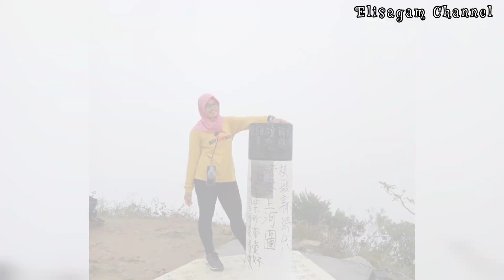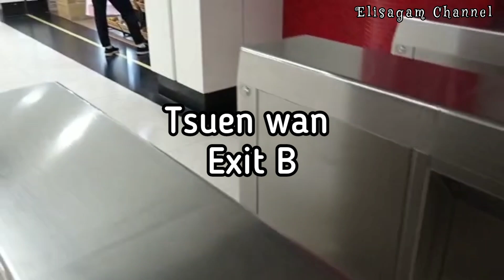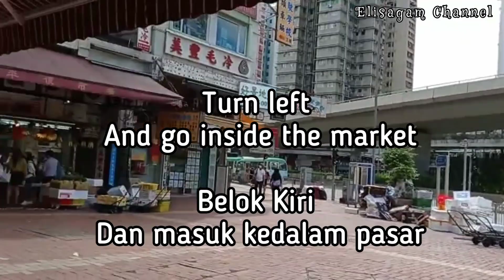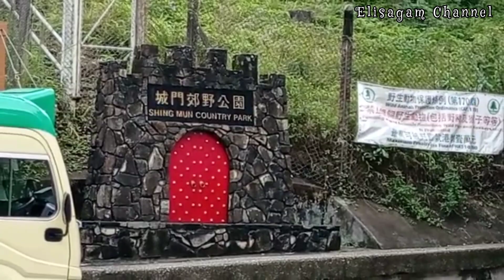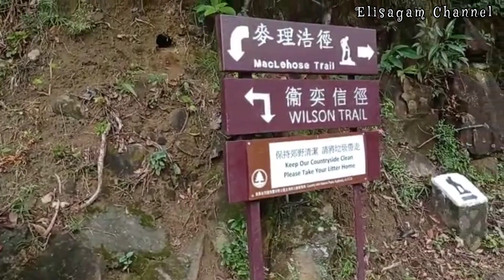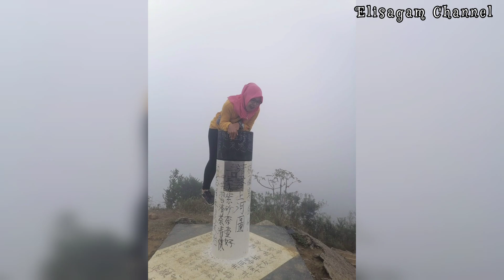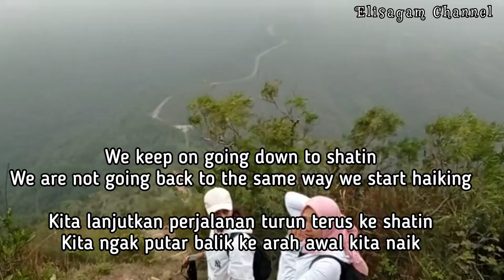Needle Hill ( Cham Shan ) And The Route Full Guide Hike Hong Kong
May peace, mercy and blessing of God always be with you

Needle Hill Or Cham Shan is a mountain in New Territories,Hong Kong.
it has of 532 m.
This is a part of a popular hiking route including Grassy Hill and Tai Mo Shan.
The mountain got it's name due to the Resemblance of a needle by its peak
Needle Hill a mountain between Tsuen wan and Shatin.
That is the Third Sharpest peak in Hong Kong